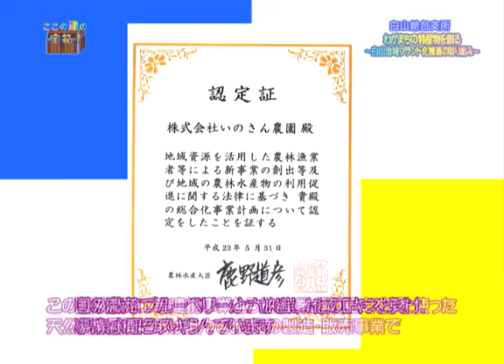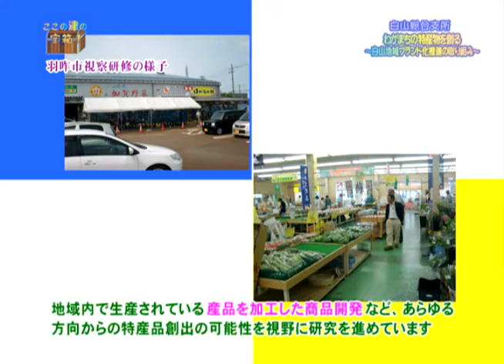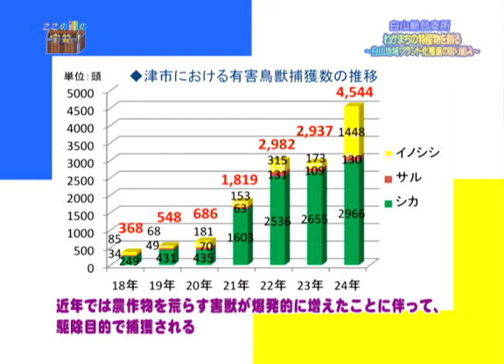ここの津の宝箱!：津市行政情報番組「各総合支所からの情報発信」25.10.16